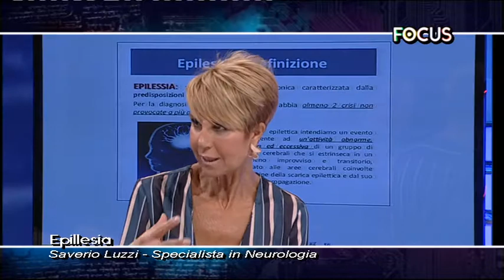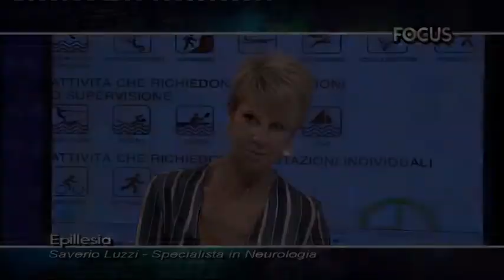Epilessia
In studio con Susanna Cutini ospite lo specialista in neurologia Saverio Luzzi.